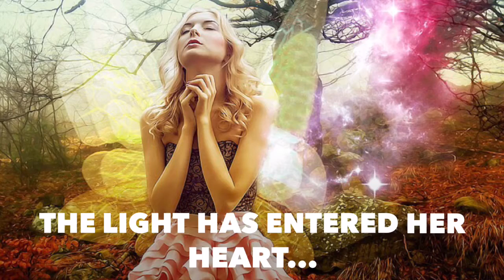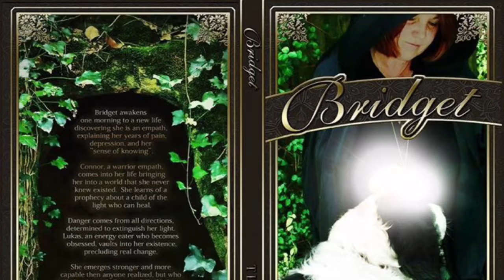Book Trailer For Bridgette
By Author T Lee Hunt